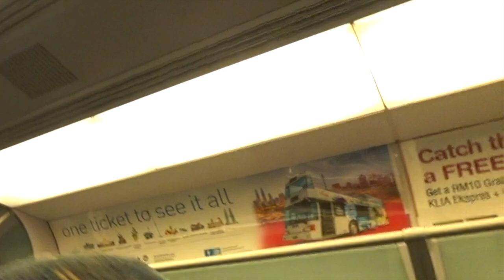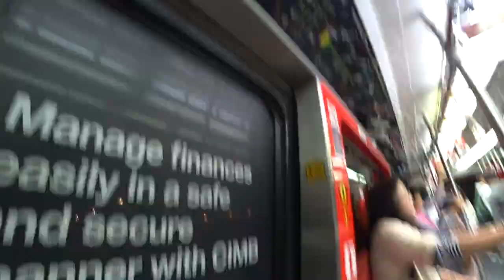SFC修行2日目〜SFC取得の旅〜２〜クアラルンプールから東京へ♪プラザプレミアムラウンジも紹介します♪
ANA特典航空券の旅、ANA、SFC修行、ホテル、ニューヨークの観光紹介などを中心に紹介していきます♬

今回はSFC修行2日目をお送りします。

10月1日7時10分発クアラルンプール-東京(成田)
搭乗クラス：プレミアムエコノミー

SFC修行2日目でクアラルンプール〜東京で♪
深夜に電車に乗るのがハードルが高いと思い、前日21時頃に空港へ向かっています。
滞在時間は９時間で、プレミアムプラザラウンジに６時間、マレーシア空港のゴールデンラウンジに３時間滞在しました。

ゴールデンラウンジはまた別途動画をあげます。

プレミアムプラザラウンジについての詳しいことはブログでも書いていますので参考にしてください♪

SFC修行もとうとう本番です。まずは東京まで７時間です。
爆睡で到着となりました♪

この路線ではスターウォーズ仕様の機材が使われている事が多いみたいで４回搭乗しましたが、３回スターウォーズでした。w

プラザプレミアムラウンジのブログです。
細かいところはこちらを参照して下さい。